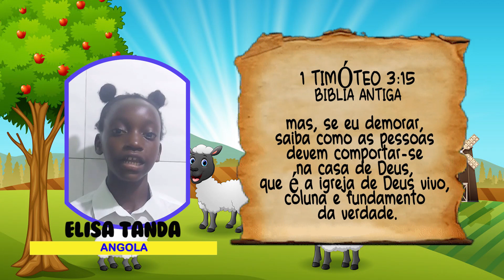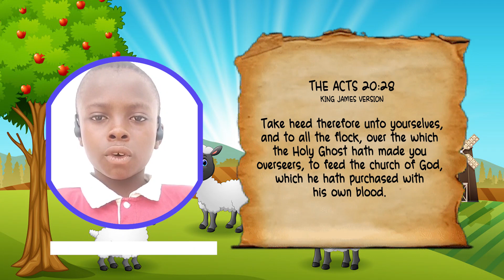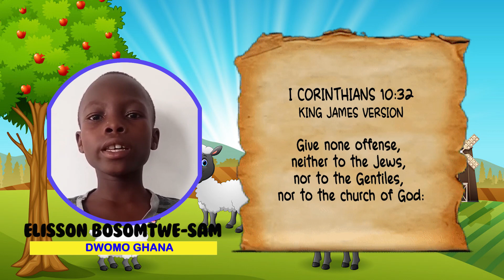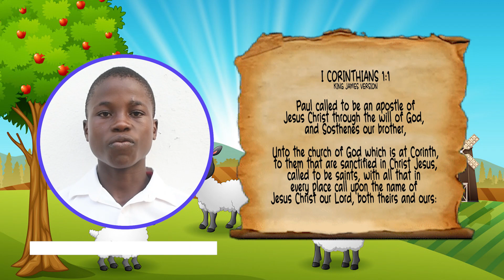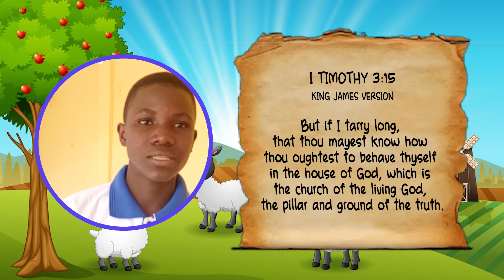MCGI KT AFRICA VERSE MEMO MAY 2024